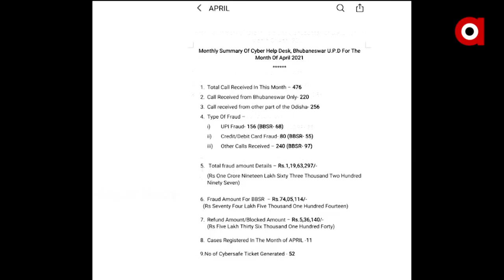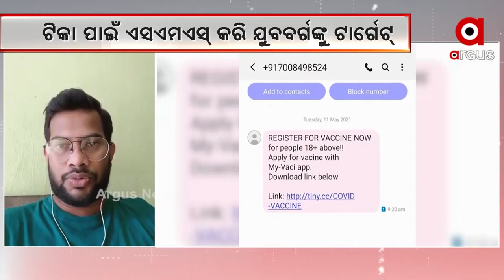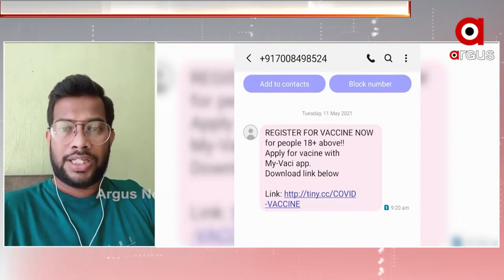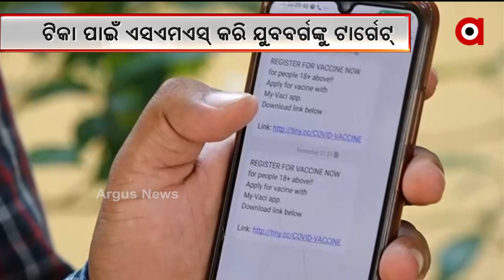BIG_BREAKING: ସାଇବର ଠକ ଆକ୍ଟିଭ୍